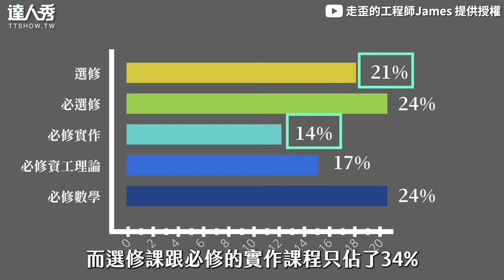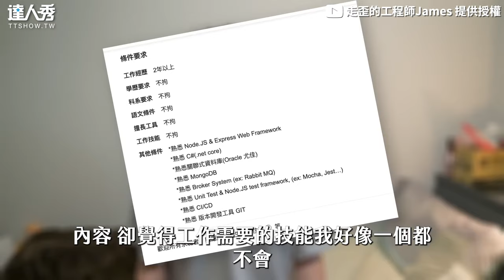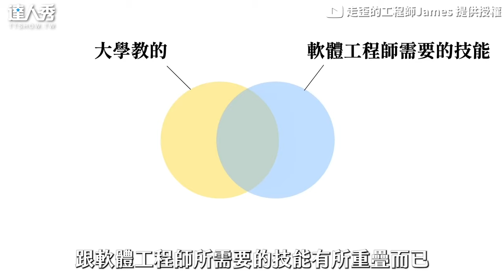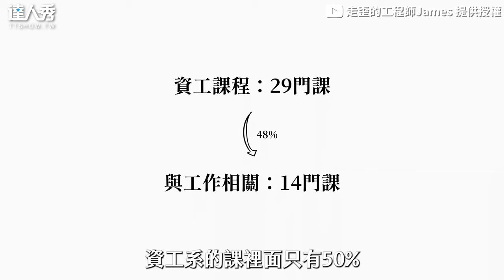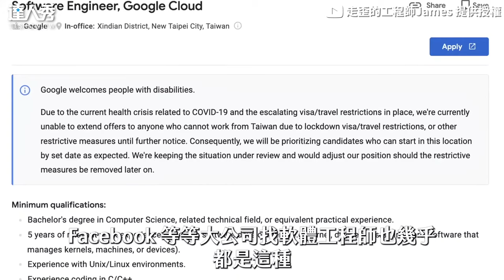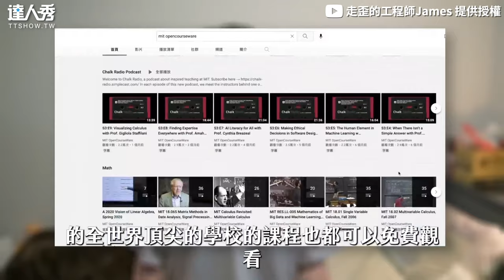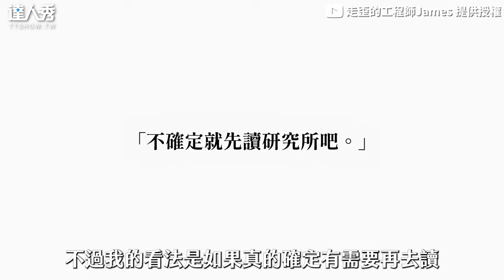【大學念4年資工系值得嗎？工程師曝心聲：5成都沒用】｜@james-kool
課程實用性偏低😣(木子編)